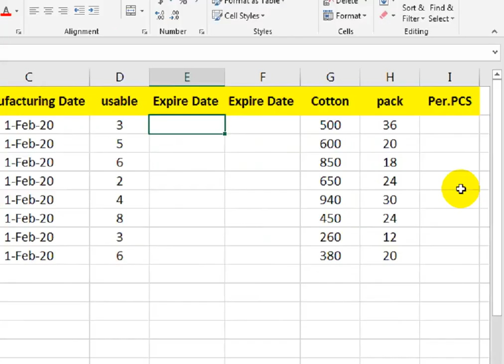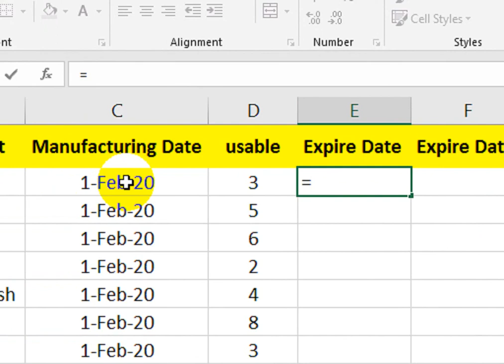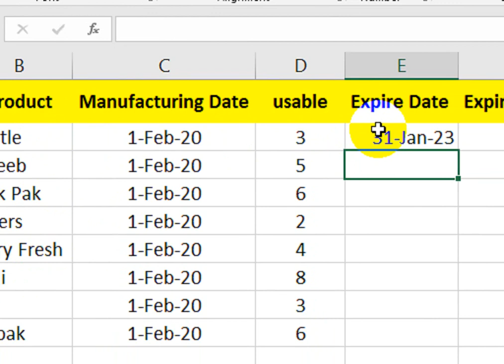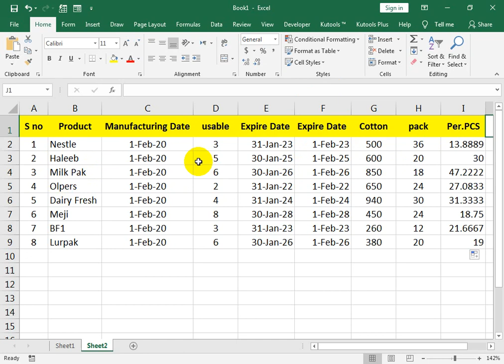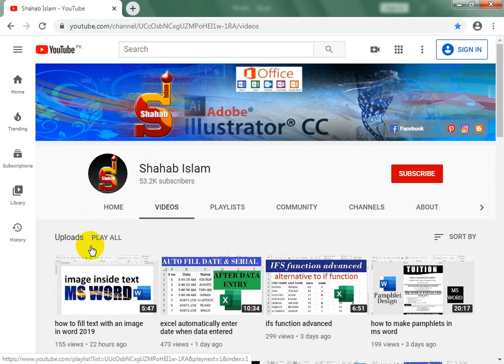how to make Product Warranty sheet in Excel Hindi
excel spreadsheet templates for tracking.how to make Product Warranty sheet in Excel Hindi.